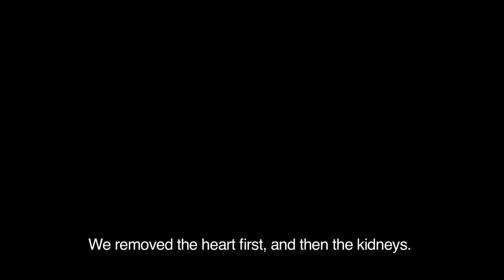Human Harvest Official Trailer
Nobel Peace Prize nominees David Matas and David Kilgour investigate the organ harvesting trade in China and uncover one of the world's worst crimes against humanity.